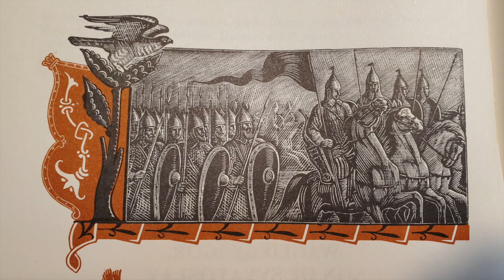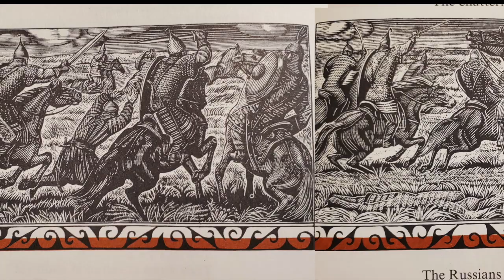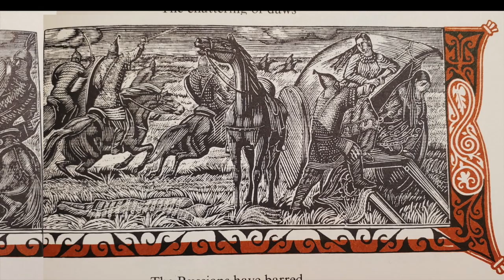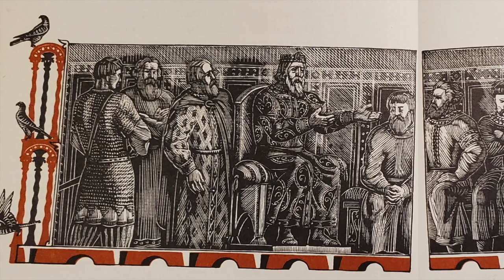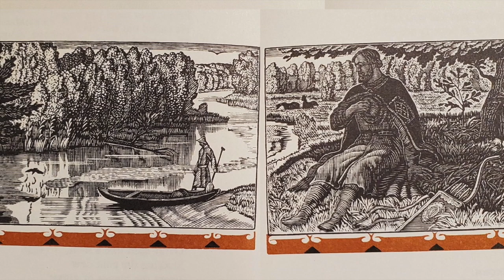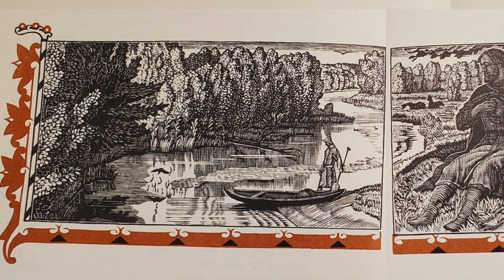Tales of the Borderland 75 The Tale of Igor's Campaign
A Ukrainian-American and reenactor continues exploring Slavic mythology and folklore. This one is the national epic of Ukraine and Russia, akin to "The Song of Roland," "The Tale of the Cid," and "Beowulf." It is about a failed raid against the Cumans, whom the Rus called the Polovtsians.